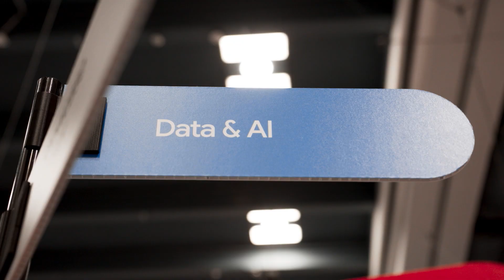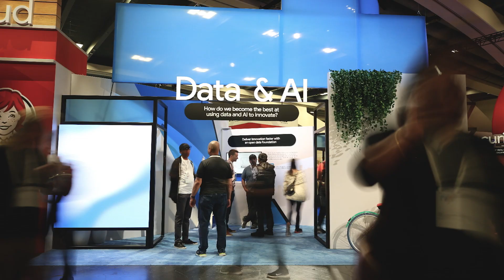Exploring Innovators Hive at Google Cloud Next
Join us on an exclusive tour of the Innovators Hive, an ideal space where developers come together to connect with fellow innovators, gain insights into Google Cloud technologies, and enjoy a blend of learning and fun. This exciting experience features notable events such as the Google Cloud Fly Cup Challenge in collaboration with Drone Racing League, hands-on learning experiences, immersive educational opportunities, enlightening sessions led by diverse speakers covering crucial technical subjects, active engagement with both internal and external communities, and a deep dive into essential personas centered around App Development, Artificial Intelligence, Data Science, productivity, and much more.